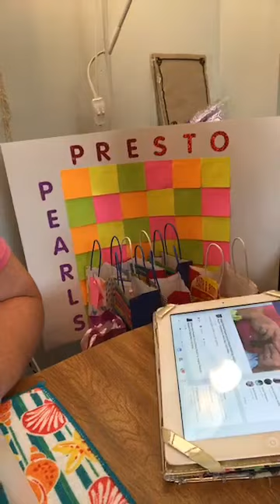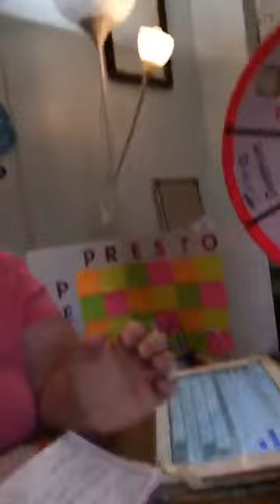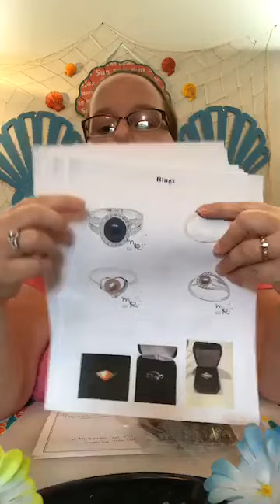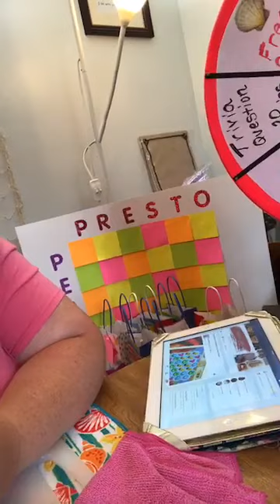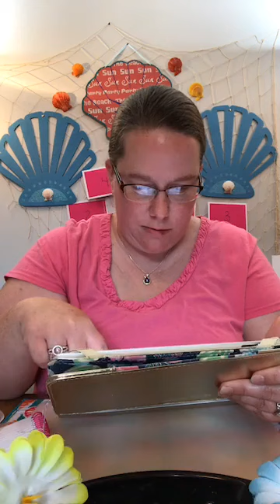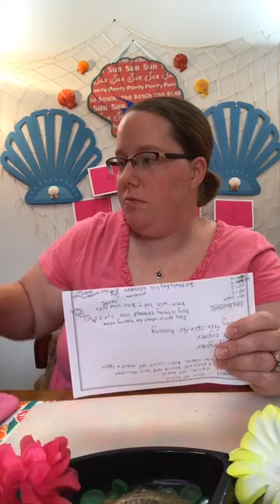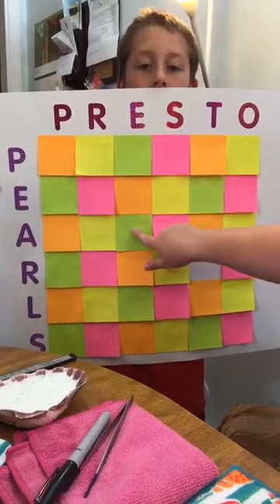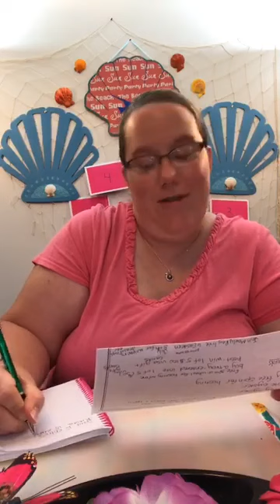Mary's Pearl Party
I also do live facebook parties. Message me if you are interested. I would love to host a party for you and see what beautiful pearls you get! We also have real sterling silver jewelry to put your pearls in!